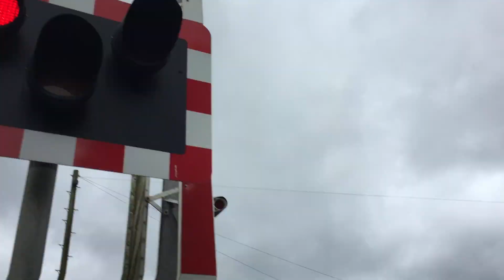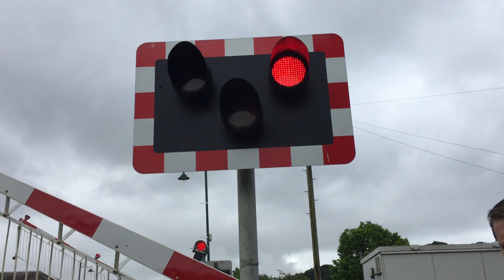** new livery ** Porthmadog Level Crossing (Gwynedd)